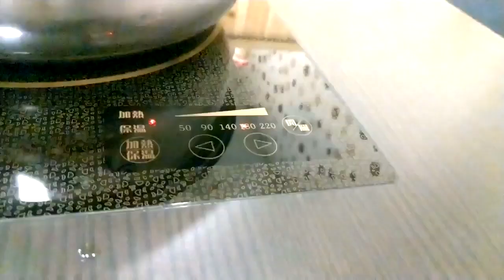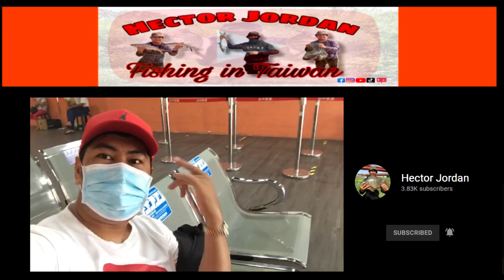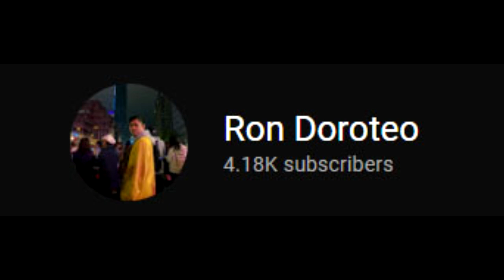Taiwan Hotpot culture: Understanding why they eat hotpot all-year. How to eat the perfect hotpot!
SUBTITLES in English, Chinese, Japanese, and Filipino
Hello everyone! In this episode, I will talk about the hotpot culture of Taiwan and why many Filipinos are seen in hotpot restaurants and love to eat hotpot!